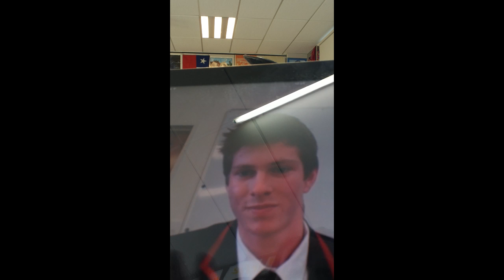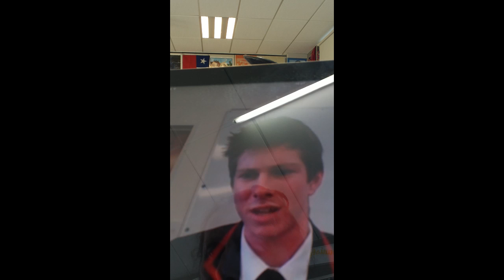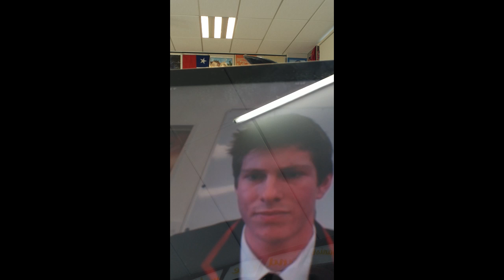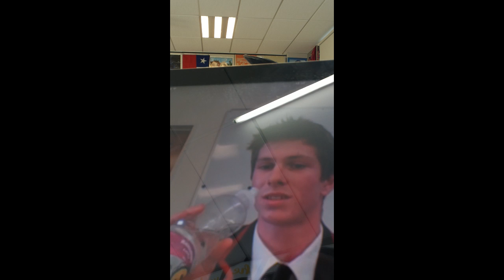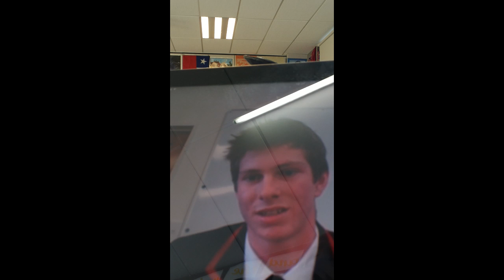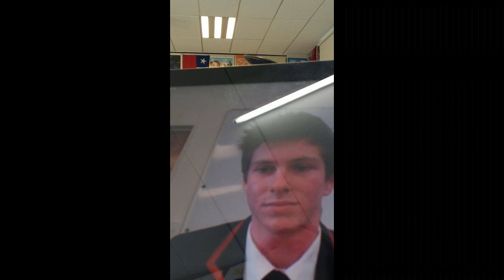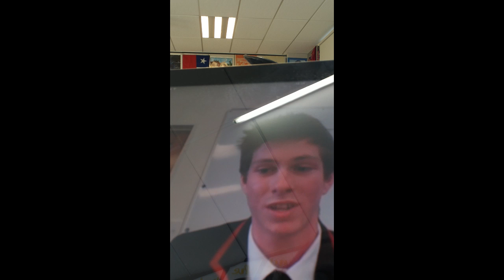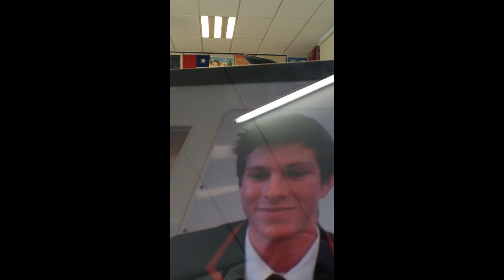JMcCrea Int 1 Choc 16